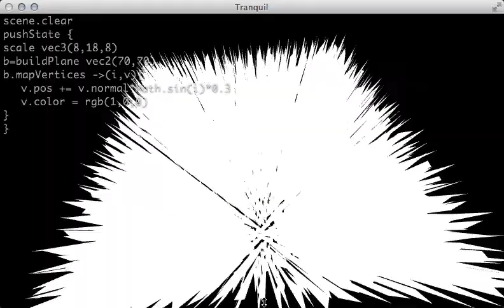Mapper test 3